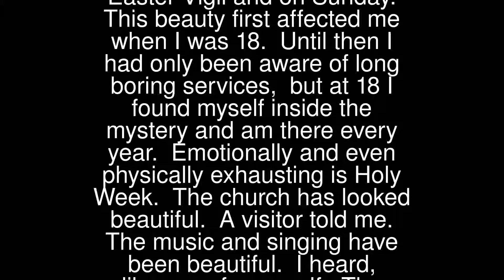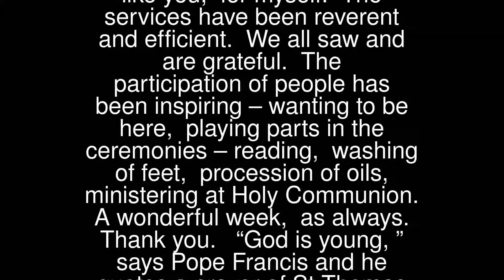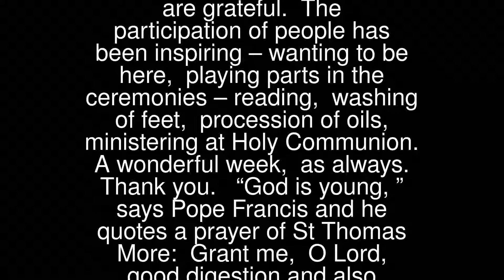Prayers - Holy Week 2019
The beauty of Holy Week has once more enveloped me. I hope it has you. The suffering of the Passion story on Palm Sunday, the sadness of the Last Supper on Maundy Thursday, the strange beauty of Good Friday, and the joy of new life at the Easter Vigil and on Sunday.
 This beauty first affected me when I was 18. Until then I had only been aware of long boring services, but at 18 I found myself inside the mystery and am there every year. Emotionally and even physically exhausting is Holy Week.
 The church has looked beautiful. A visitor told me. The music and singing have been beautiful. I heard, like you, for myself. The services have been reverent and efficient. We all saw and are grateful. The participation of people has been inspiring – wanting to be here, playing parts in the ceremonies – reading, washing of feet, procession of oils, ministering at Holy Communion. A wonderful week, as always. Thank you.
  “God is young,” says Pope Francis and he quotes a prayer of St Thomas More:
  Grant me, O Lord, good digestion and also something to digest. Grant me a healthy body, and the necessary good humour to maintain it. Grant me a simple soul that knows to treasure all that is good and that doesn’t frighten easily at the sight of evil, but rather finds the means to put things back in their place. Give me a soul that knows not boredom, grumblings, sighs and laments, not excess of stress because of that obstructing thing called “I”. Grant me, O Lord, a sense of good humour. Allow me the grace to be able to take a joke, to discover in life something of joy, and to be able to share it with others.
  God bless us all with happy memories of Holy Week and Easter.
 Fr John
 (22nd April 2019)
 Related Link: Fr John’s Parish Newsletters